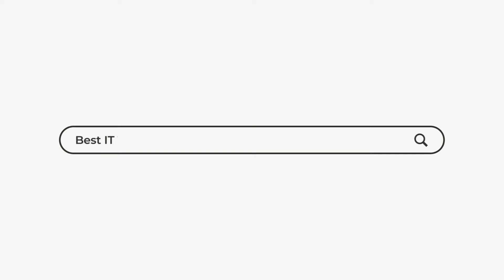How to Add Your Education on Your Resume - Resume Tips Malayalam I One Team Solutions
One Team Solutions Offers Hands on Training Course for Freshers in Various Technologies like Python, Dot Net, PHP, Angular, React, IOS, Android, Digital Marketing Etc.
To Know More about Courses at One Team Fill the Below Form

Why Should you get Trained from One Team Solutions ?
• 100% Hands on Training by Certified Software Engineers
• Unlimited Interviews after the Course
• Managed by Infopark based IT Company